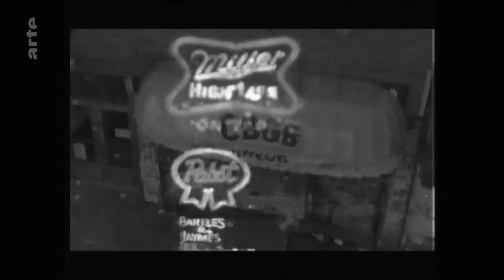The Cramps (2003) - Tracks ARTE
Retrouvez Tracks sur les r&eacute;seaux sociaux :&Acirc;&#160;